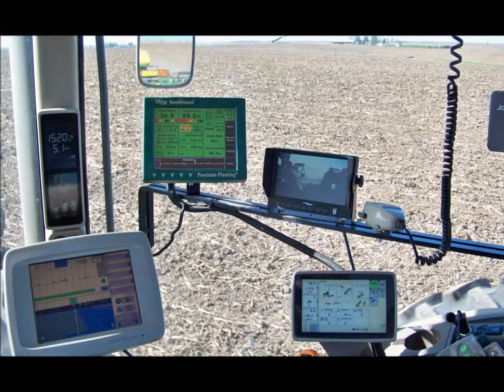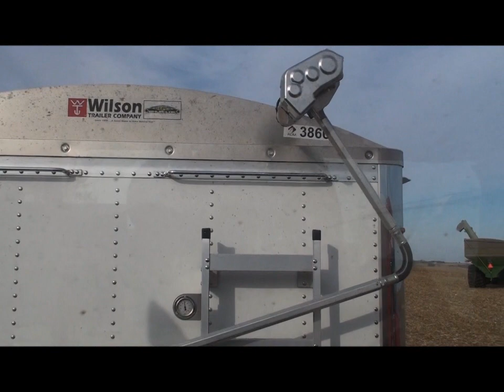2010 Movie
Farm Video